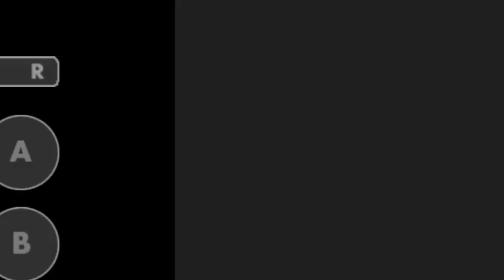Let's Play Pokémon Ash Gray - Part 14 - Winning P1 Championship